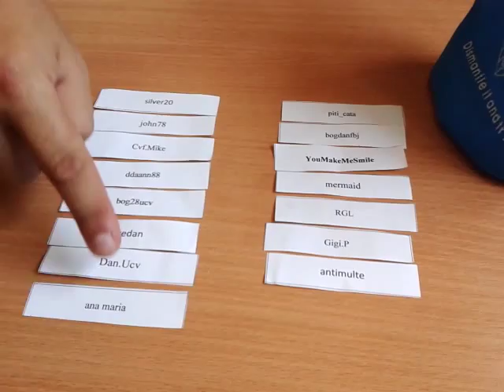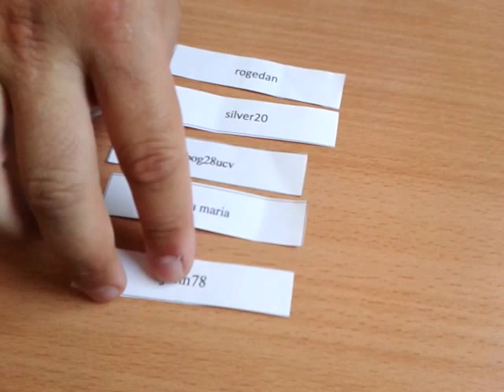CraiovaForum - Concurs Fata in fata August 2015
Extragere concurs Fata in fata august 2015